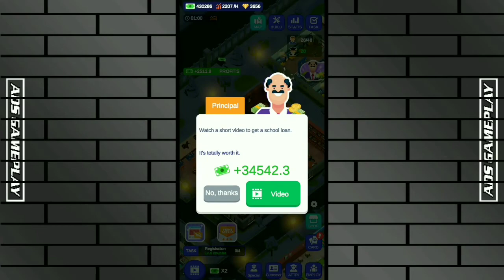LEVEL 1 TO MAX LEVEL LIBRARY - IDLE SCHOOL TYCOON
About This Game :
Build your dreamed college and lead it to success！Management and tycoon game！

Welcome to college, Principal! Build your dream college, expand it, bring it to life and finally lead it to success! Be excellent in managing, teaching, and learning! Contribute to the success of the organization! Promote a culture of collaboration, trust, and high expectations that support learning! Build your way to extraordinary!
You have a long way to go. Start your journey today!

BUILD YOUR CAMPUS & BRING IT TO LIFE
- Build new classrooms, dormitories, institutional buildings, infirmary and security rooms, parking lot, café, gym, and more. Craft your empire!
- Upgrade air conditioners, desks, modern blackboards, computers, bookshelves, cupboards, and so on.
- Meet the needs of staff and help students improve their grades
- Your wise management will enable you to have a well-organized college campus! Become a school tycoon! Get rich while sleeping!